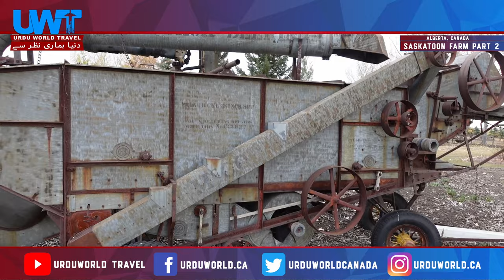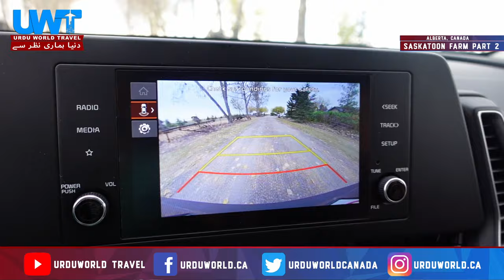Travel Guide Canada || The Saskatoon Farm Alberta Canada || What Small Towns Look Like in Alberta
Welcome to Official Chanel of Urduworld Travel
A dream to live on the countryside
34 years ago, Paul and Karen Hamer purchased an empty barley field where the Highwood and Sheep River meet, in the heart of the Foothills. They had a vision for something special and over the next 3 decades, they poured their heart and passion into creating The Saskatoon Farm. With horticulture backgrounds and a dream to live and work in the countryside, Paul and Karen began to plant every tree and shrub and build every structure from the ground up. Over time, the Farm has continued to expand from these humble beginnings to the current amazing expanse of gorgeous landscapes and buildings. Today, you will find multiple greenhouses full of plants and flowers, a beautiful old-fashioned street with unique gift shops full of eclectic treasures, a restaurant with an outdoor patio, a seasonal Farmer's Market with local and organic veggies, an annual U-Pick for berry-picking, and so much more.

Urduworld Travel is The Project of Where you Can Find
Documentaries, Countries History, Travel Guide, Visa Information, Facts and Informative Videos Only at Urduworld Travel